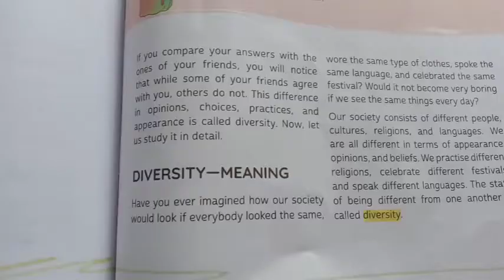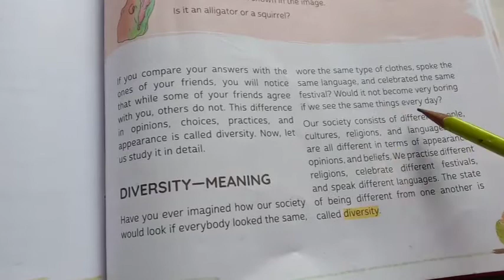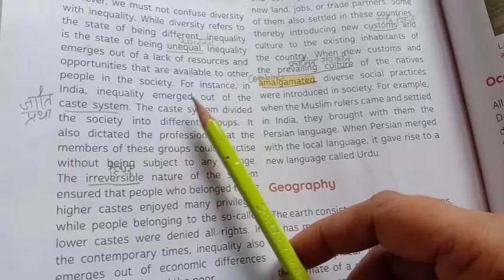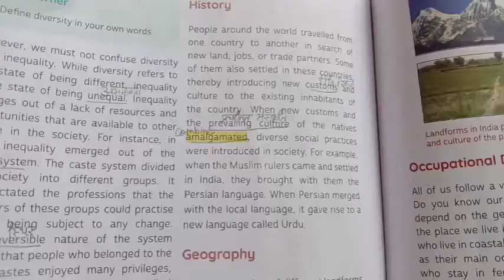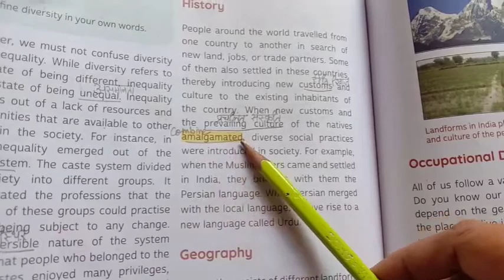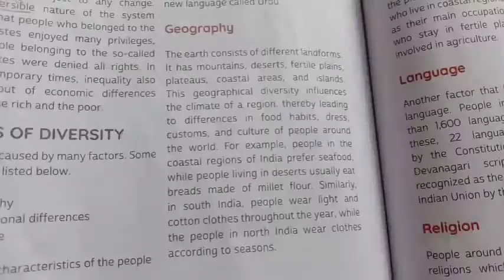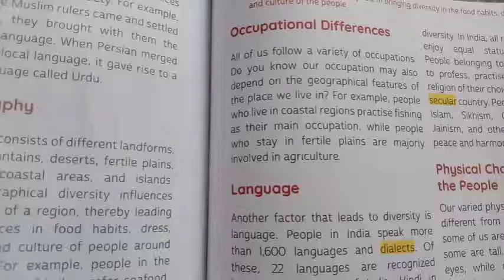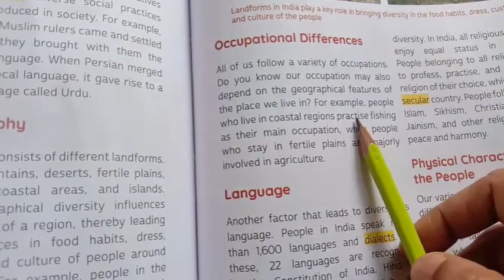6th sst ch-1 civics (video 1)